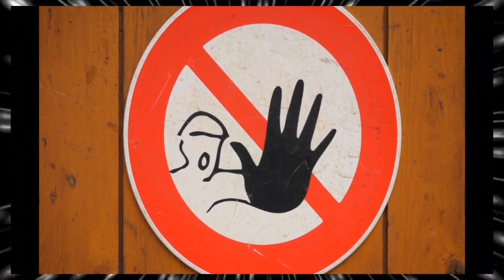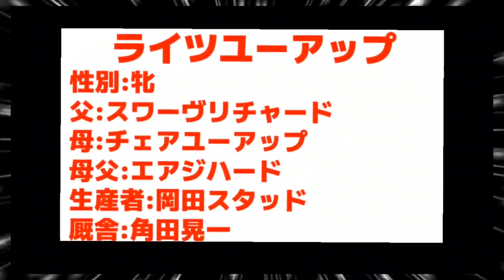【POG2024-2025】ノルマンディーOCの有力2歳馬3選【エリタージュソング/ライツユーアップ】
競馬POG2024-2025シーズンから、一口馬主クラブ「ノルマンディーOCの有力2歳馬3選【ルジュウェール/エリタージュソング/ライツユーアップ】」の紹介動画。